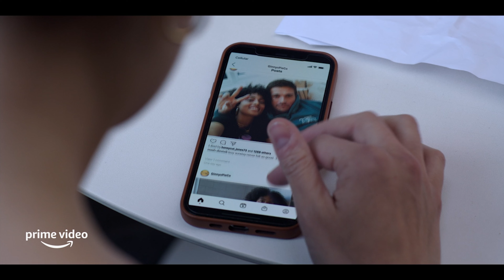I Want You Back - Amazon Prime Reviews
Two recently dumped people, plot to break up their ex's current relationships to bring them back in their lives.

I Want You Back is Directed by: Jason Orley and Stars: Charlie Day, Jenny Slate, Scott Eastwood, Gina Rodriguez, Manny Jacinto, Clark Backo, Luke David Blumm and Jami Gertz.

0:00 Intro
0:39 About
02:04 Review
05:34 Outro

Music orchestrated by Dan Jensen, you can find his content and find him on twitter @danjensenmovies